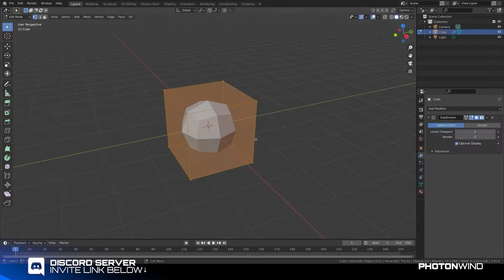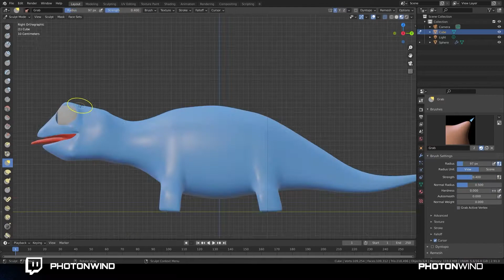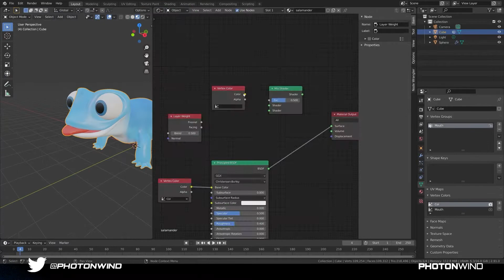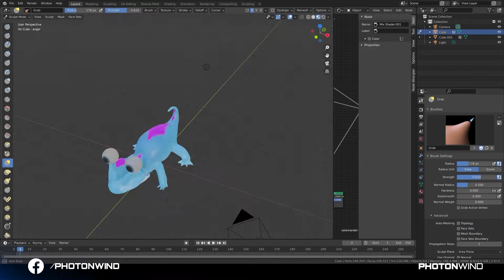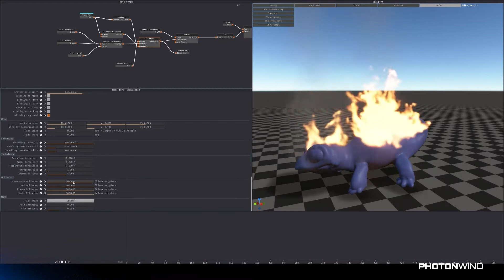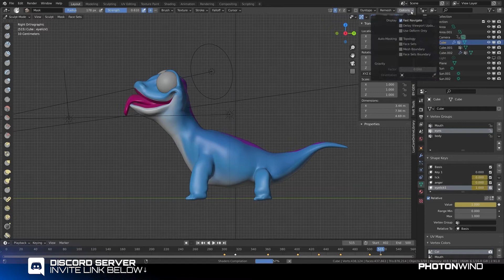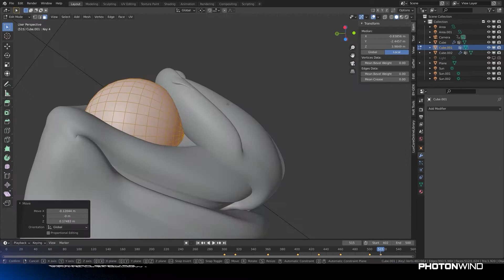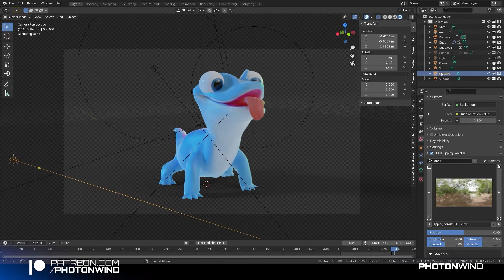Bruni the Fire Spirit - modeling and animation in Blender and Embergen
A quick video mdelling and animating the Fire Spirit Bruni from Frozen 2
Using Blender for modelling and Embergen for the fire simulation!

a big shoutout to my Patrons who really help me keep going!

Frozen 2 and Bruni are copyright from Disney!